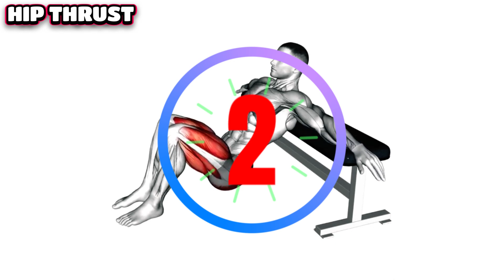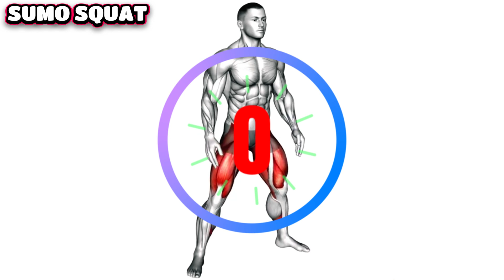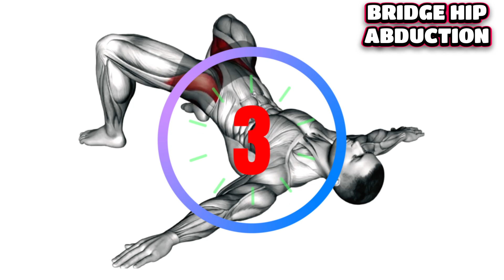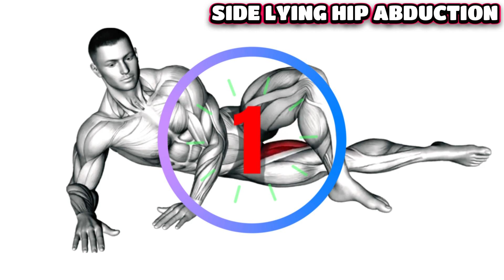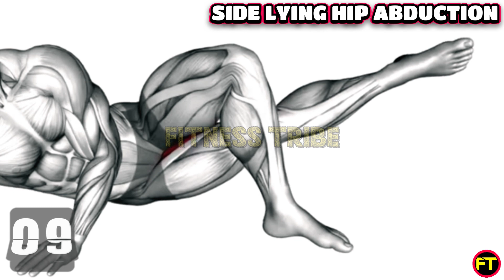5 Best Pelvic Floor Exercise (Beginner Friendly)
In today's video, we're diving into the incredible benefits of pelvic floor exercises and why incorporating them into your fitness routine is crucial for overall health and well-being. Whether you're a fitness enthusiast, a new mom, or someone looking to enhance core strength, this video is for you!

Pelvic floor exercises, often overlooked, play a vital role in supporting your pelvic organs, maintaining bladder control, and promoting a strong core. Join us as we explore easy-to-follow pelvic floor exercises that can be done anywhere, anytime, regardless of your fitness level.

In this video, you'll discover:
00:00 Side Lying Leg Circle
00:51 Hip Thrust
01:42 Sumo Squat
02:33 Bridge Hip Abduction
03:24 Side Lying Hip Abduction

Whether you're a beginner or someone looking to enhance your existing pelvic floor workout routine, our expert advice and demonstrations will guide you on the path to a stronger, healthier pelvic floor.

Let's empower ourselves together through the incredible world of pelvic floor exercises!